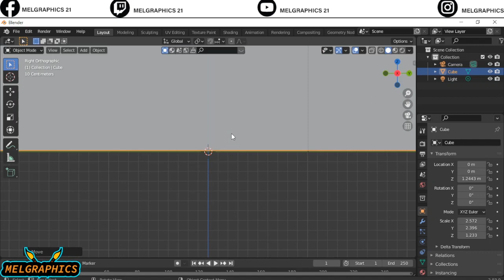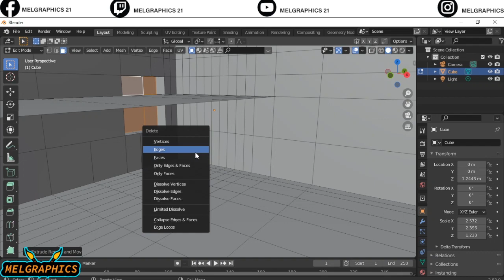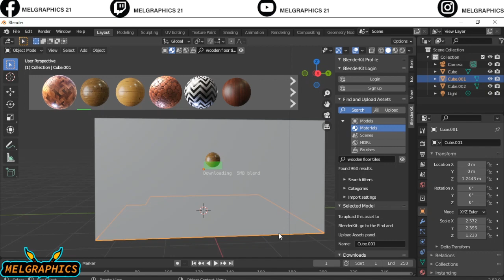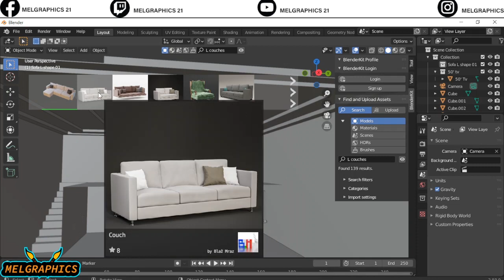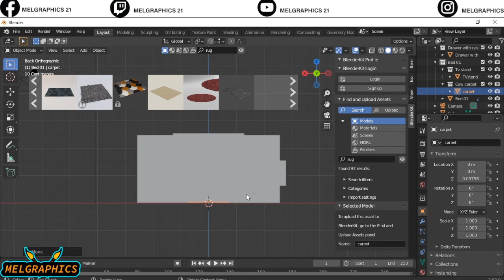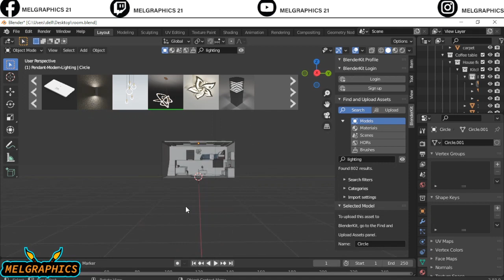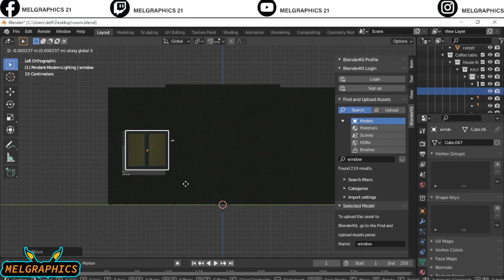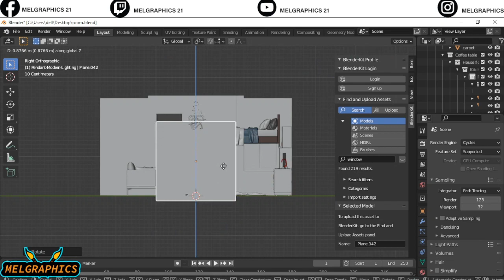Blender 3D Tutorial: Creating a Breathtaking Room Interior from Scratch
LINKS
To download free materials and Models
BlenderKit: